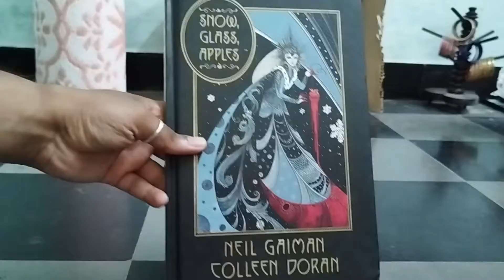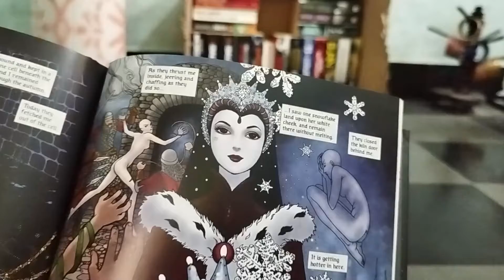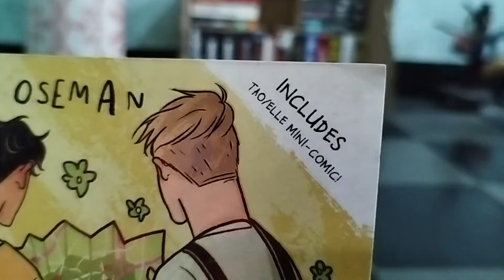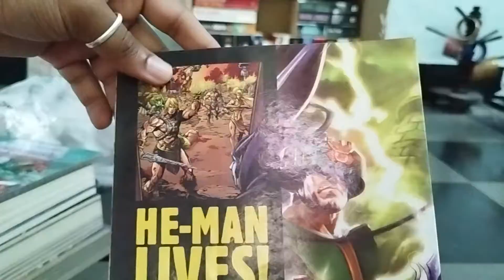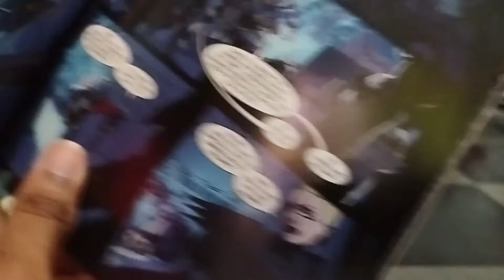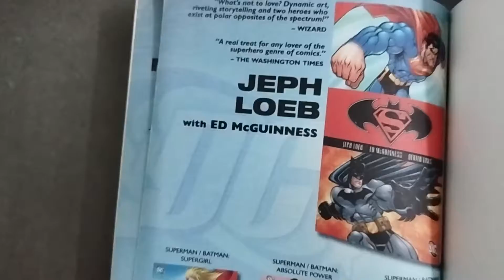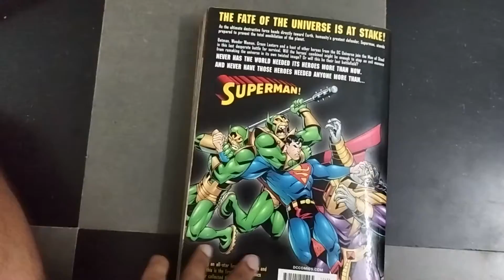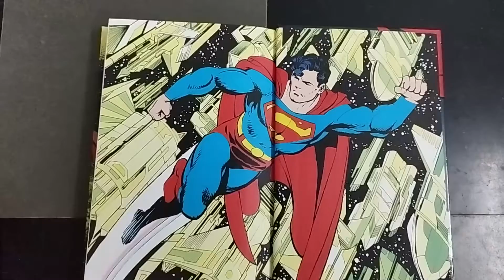Unboxing Yet Another Haul | He-Man | Knightfall | Man Of Steel | Snow, Glass, Apples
Hello Comic Lovers I bring to yet another unboxing of a mini haul.
00:20 - 1. Snow, Glass, Apples by Neil Gaiman

03:00 - 2a. Heartstopper Vol. 1
03:42 - 2b. Heartstopper Vol. 2
04:19 - 2c. Heartstopper Vol. 3
04:54 - 2d. Heartstopper Vol. 4

07:14 - 3a. He-Man Vol. 1
08:54 - 3b. He-Man Vol. 3

10:06 - 4a. Knightfall Vol. 1 (Knightfall)
11:37 - 4b. Knightfall Vol. 2 (Knightquest)

13:06 - 5. Superman our Worlds at war

14:35 - 6. Man of Steel Vol. 2

(25/08/2022)